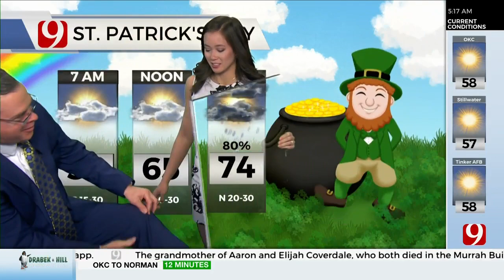The Oklahoma Weather Experts At News 9 Explain Why Meteorologists Can't Wear Green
Meteorologists Lacey Swope, Hannah Scholl and Jed Castles explain why meteorologists can't wear green while they're giving a forecast.